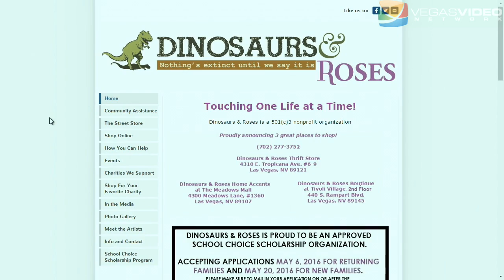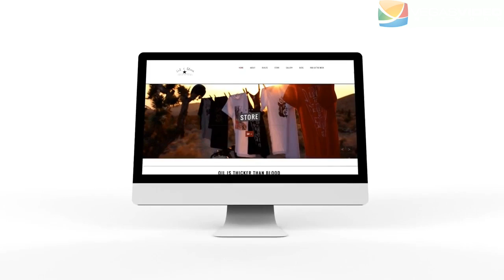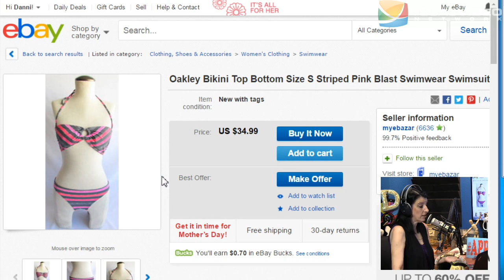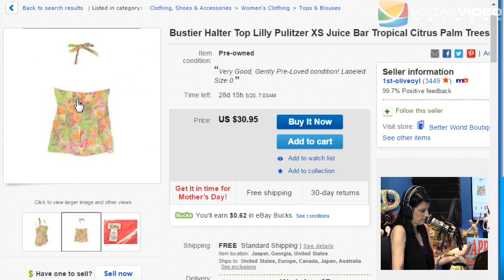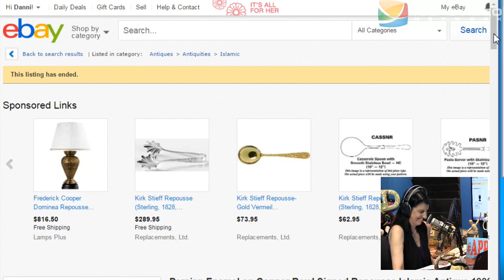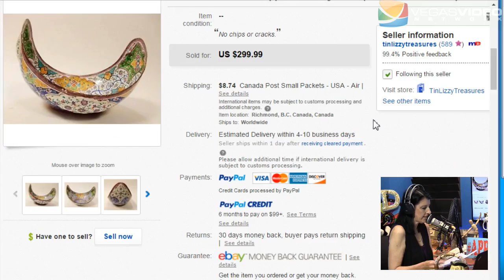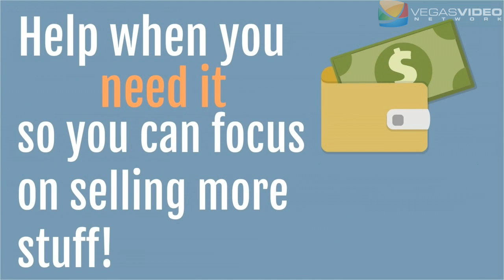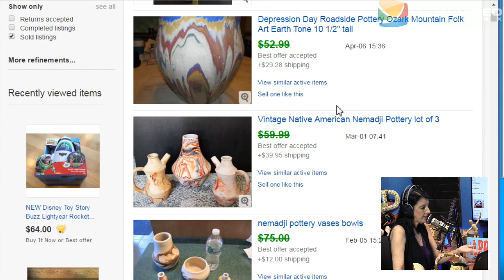Behind the Scenes The Business of a Thrift Store N2P #048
Many of our viewers buy the items they sell on eBay from thrift stores. To get a behind-the-scene look into how a thrift store operates (including, how they determine pricing), Danni is joined by Dinosaurs & Roses executive director Michele Morgan-Devore.

Other segments include Why Won't They Buy, Hot Sale of the Week, and Pick It or Pass It.